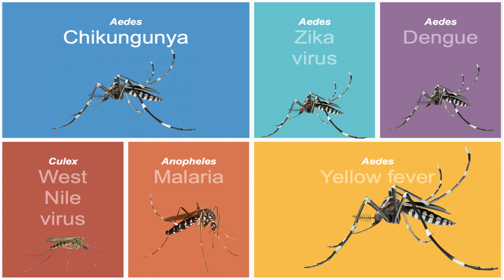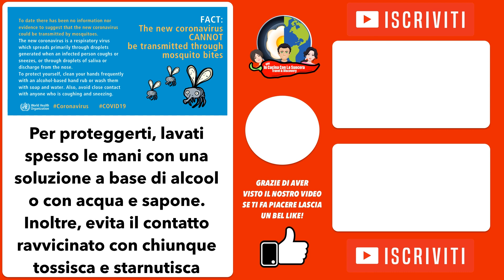La ZANZARA uno degli animali più letali al Mondo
Con l'arrivo del caldo si ripresenta uno dei nostri più terribili nemici, le zanzare.
Le zanzare mietono migliaia di vittime all'anno in tutto il Mondo in quanto sono un vettore per malattie mortali e debilitanti per l'uomo.
Ma possono trasmettere anche il coronavirus?
Vediamo cosa risponde l'OMS.